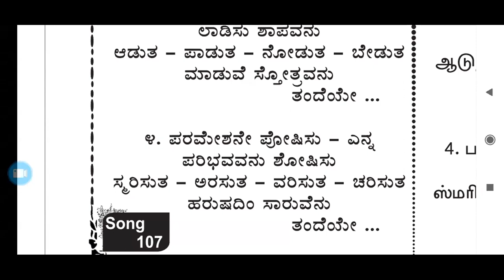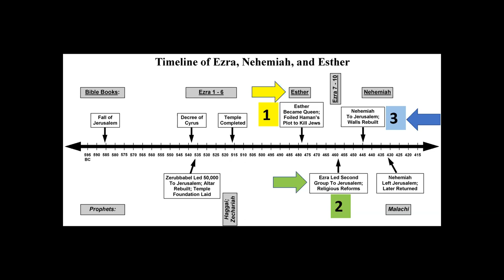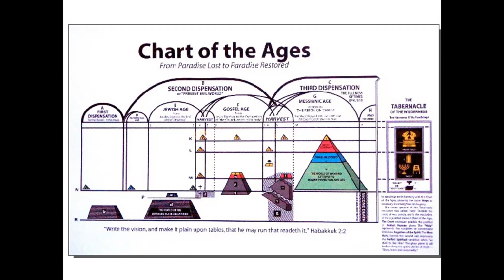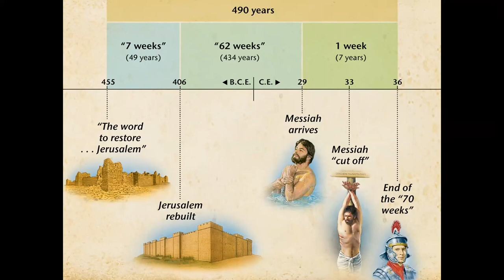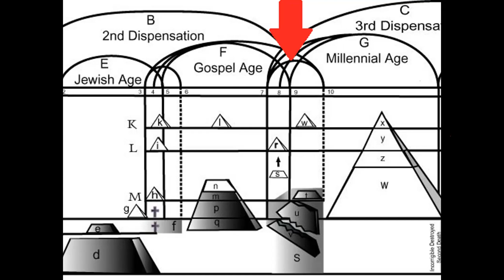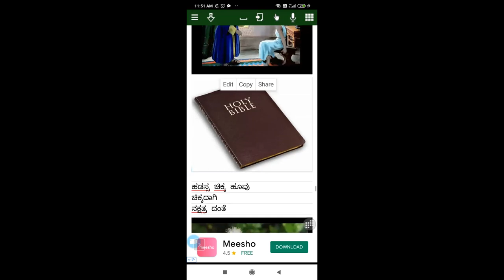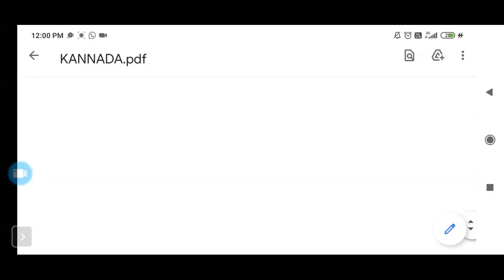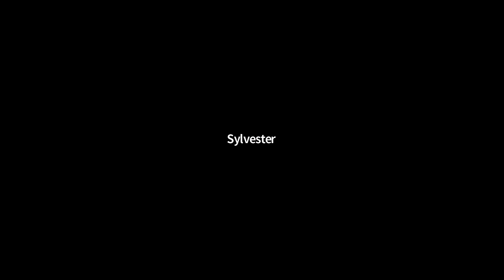Book Of Esther - Kannada Bible Study